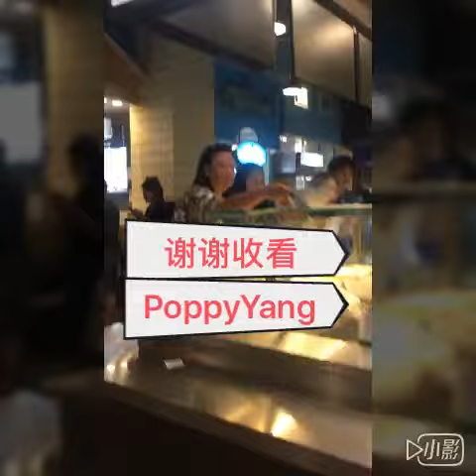跟PoppyYang学泰语：学会点菜，第二集 by PoppyYang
PoppyYang 带大家“吃喝玩乐”。
今天我带大家去一家商场叫做Terminal21商场，这里的第五楼是个食品城，我点了很多菜，大家要先去买票(打卡),然后走走逛逛喜欢哪一家的菜就点哪一家的菜，这里饭菜的味道又好吃，价格也很实惠。好，现在看看PoppyYang 点了些什么。。。。
ราดหน้า
ràad-nàa
泰式打卤面
Tàishì dălŭmiàn
ไข่ดาว
kăi-daow
荷包蛋
hébāodàn
หมี่กรอบ
mǐi-grŏb
香炸蛋面
xiāng zhá dàn miàn
น้ำตกหมู
nam-tok-múu
凉拌猪肉
liángbăn zhūròu
*这道菜是泰国东北菜，所以味道稍微辣一些。
คอหมู
koa-múu
猪颈
zhūjǐng
ข้าวราดแกง
kào-raad-gaeng
盖饭
gàifàn
*ข้าว/ kào=米饭/mǐfàn
ผัดปลาดุก
pad-plaa-duk
辣酱炒鱼
làjiàng chăo yú
ผัดหน่อไม้
pad-nŏa-mai
辣炒竹笋
là chăo zhúsŭn
*หน่อไม้/ nŏa-mai=竹笋/ zhúsŭn
ไข่ต้ม
kăi-dòm
水煮鸡蛋
shuǐzhŭ jīdàn
*ไข่/ kăi=蛋/dàn
ข้าวเหนียวมะม่วง
kào-niáo-ma-muàng
芒果糯米饭
mángguŏ nuòmǐfàn
*ข้าวเหนียว/ kào-niáo=糯米饭/ nuòmǐfàn
*มะม่วง/ ma-muàng=芒果/ mángguŏ
เกาเหลา
gāo-láo
清汤
qīngtāng
*它是不放面条的一种菜。
ก๋วยเตี๋ยว
guái-diáw
面条
miàntiáo
ก๋วยเตี๋ยวน้ำ
guái-diáw-nam
汤面
tāngmiàn
欢迎想学泰语，或喜欢泰语的朋友们一起交流学习喔
感兴趣的朋友可以在下面关注一下
美拍:PoppyYangChinese
wechat/Line : poppyariyablink